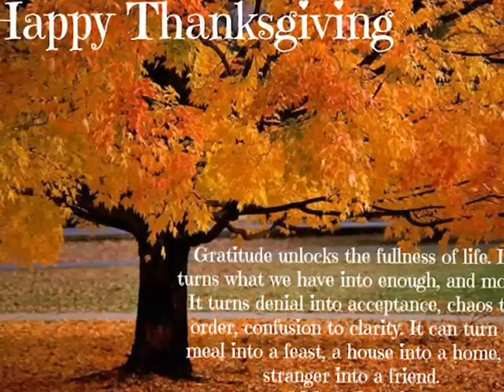Happy Thanksgiving From Me 2 U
Happy Thanksgiving From Me To You! TheLdsLife!!!
This is a growing selection of videos I currently create or have created in the past!